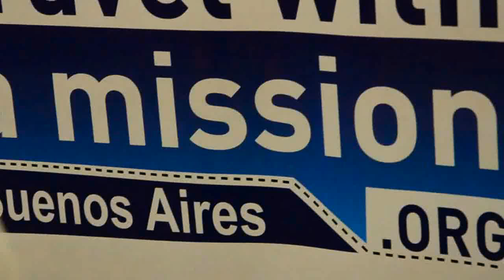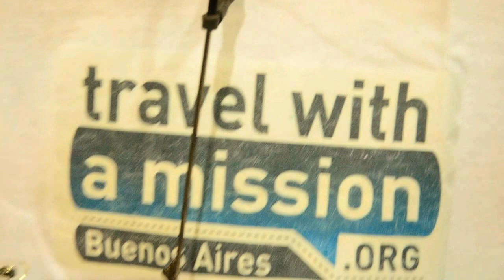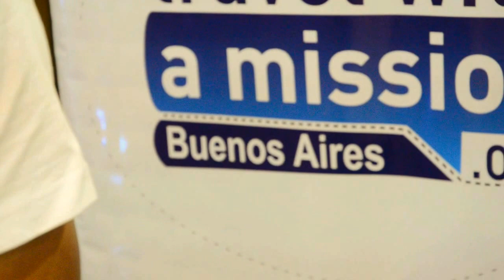TWAM Travel with a Mission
Lleva tu historia a dar la vuelta al mundo o recibí viajeras/os que tienen una misión que contar.
Durante el 1er Encuentro Federal de Organizaciones Ciudadanas , Carlos nos cuenta sobre está novedosa manera de hacer cultura  viajar sin fronteras.

En el marco de las actividades que se celebran por la Semana del Ambiente, el Ministerio realizó, desde la Dirección de Participación Ciudadana de la Secretaría de Coordinación Interjurisdiccional, el primer “Encuentro Federal de Organizaciones Ciudadanas”.

Esta jornada tuvo como objetivo recrear un ámbito de reflexión e intercambio de experiencias, para formular una agenda de actividades que comprometa el trabajo en conjunto entre las organizaciones sociales y el Ministerio.

Además, para una mayor visibilidad de las propuestas, las organizaciones contaron con un espacio para exponer paneles e infografías temáticas en el auditorio y difundir trabajos y una agenda en común sobre los ejes: Recursos Naturales, Desarrollo Sustentable y Diversidad Biológica y Cultural; Nuevas Tecnologías y Ambiente; y Contaminación, Residuos, Cultura del Descarte e Inclusión Social.

El trabajo en conjunto entre el Estado y el Tercer Sector genera mayor eficacia y permite llevar adelante el cambio cultural necesario para cuidar nuestra Casa común